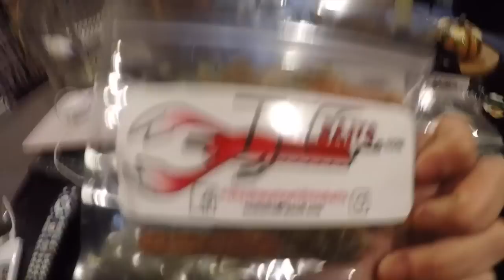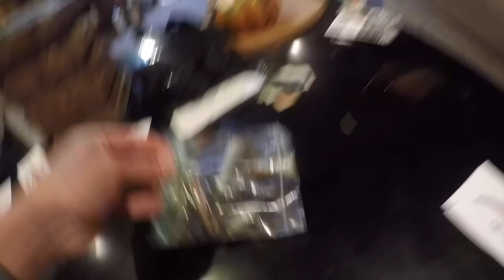WICKED BASS : S1E3 - MUSKIE CRUSHES Whopper Plopper!!!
- [ ] INSTGRAM

TROLLING MOTOR

OUTBOARD MOTOR